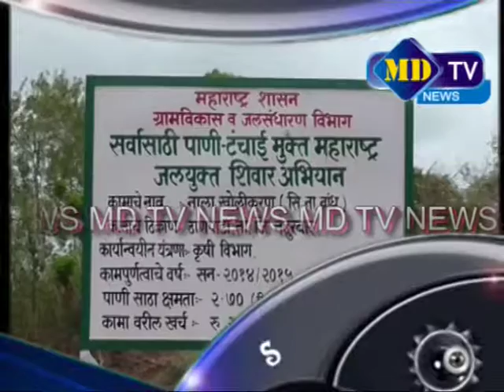md tv news nandurbar 27 06 2015